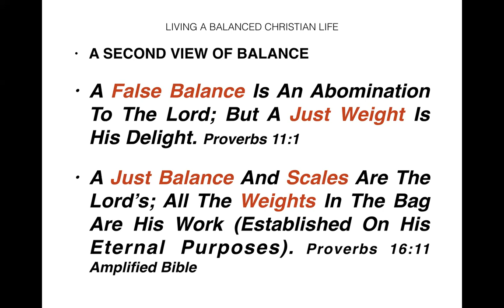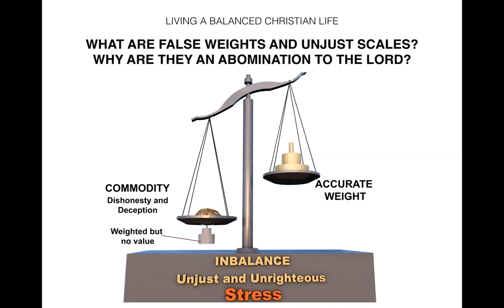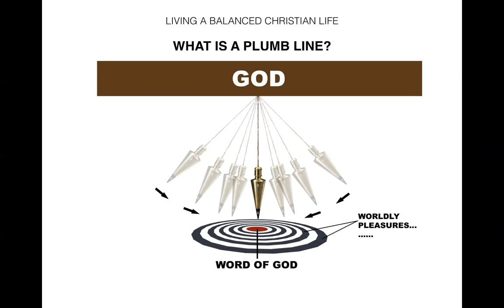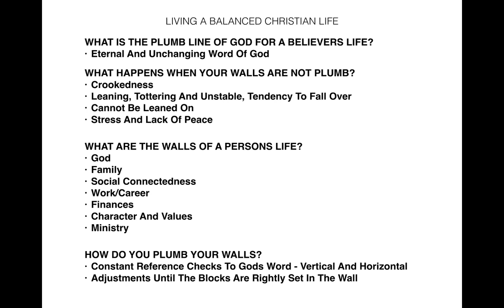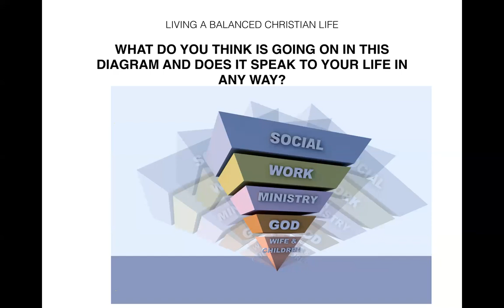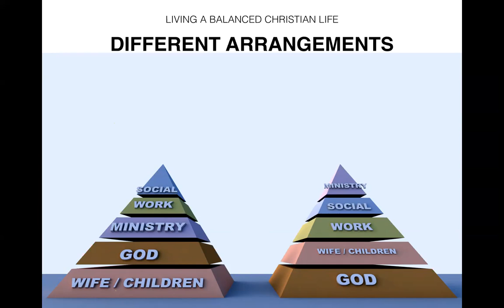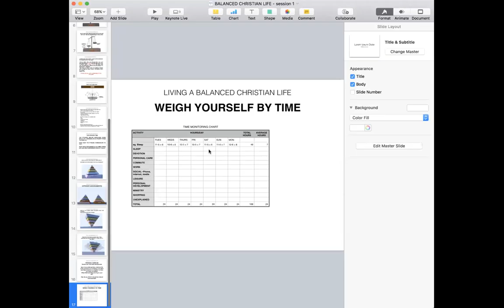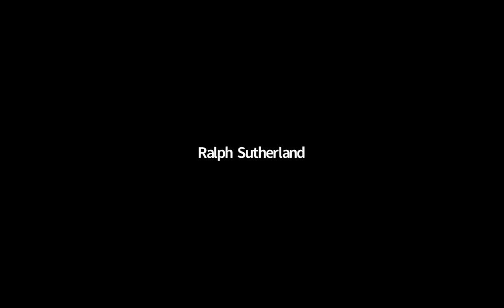LIVING A CHRISTIAN BALANCED LIFE_PT 2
A Zoom Teaching Series with Ralph Sutherland